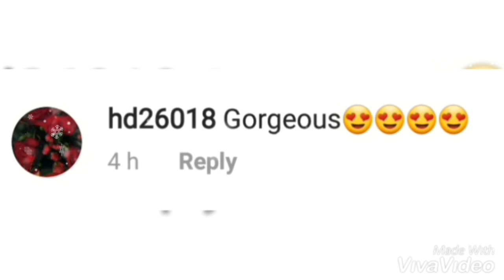Mapapa-WOW na naman tayo sa BAGONG MAYMAY ng METRO MAGAZINE!